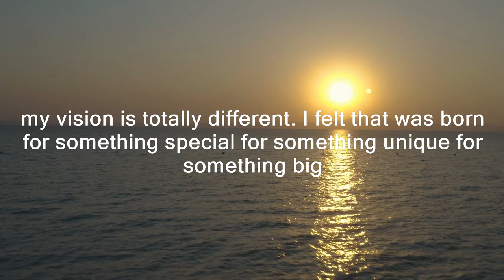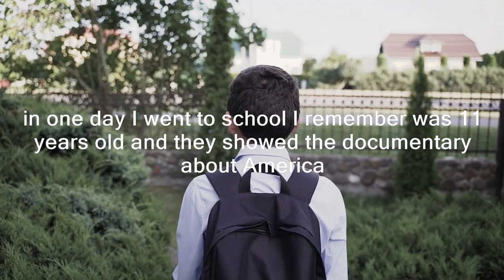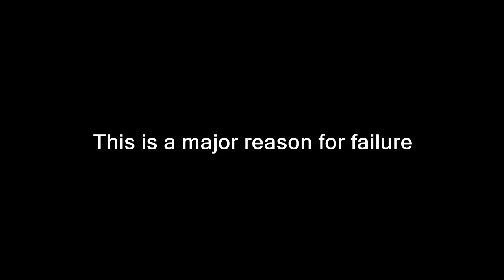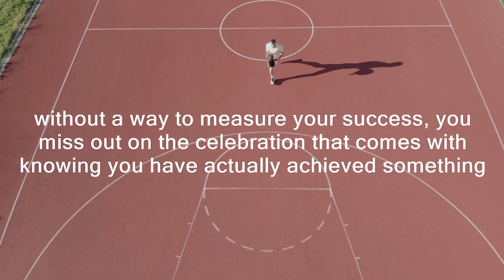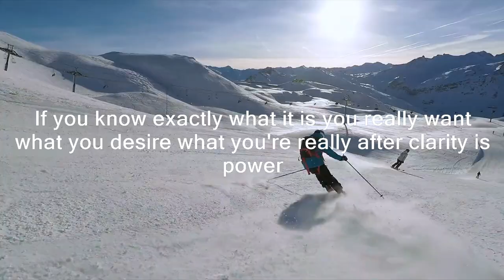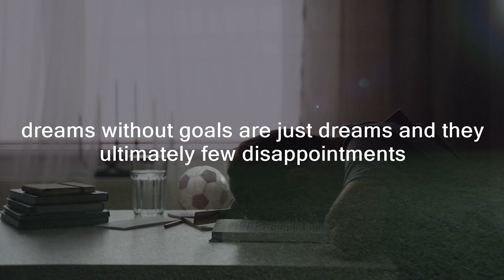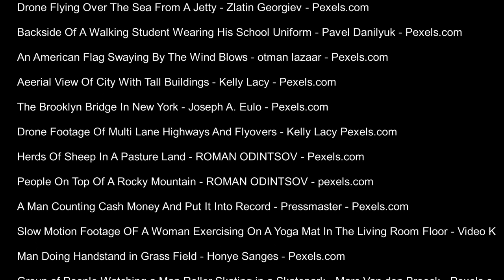THE FIRST STEP TO SUCCESS - Motivational Video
Goals are the road map of your life.
If you want to succeed, you need to set goals.

Welcome to the Motivation99 Youtube channel.

Edited : Waruna Kuruppu

Video Timestamps
0:00 Arnold Schwarzenegger
1:38 Brian Tracy
2:55 Importance of clear goals
3:56 Tony Robbins
5:00 Denzel Washington
5:35 Eric Thomas
Speakers

Arnold Schwarzenegger
Follow Arnold Schwarzenegger,

Speech Credit (Arnold Schwarzenegger)
Jürgen Höller - Power Days (Olympiahalle Munich)
Follow Jürgen Höller,
Brian Tracy
Tony Robbins
Denzel Washington
Speaker Credit: Denzel Washington

Music

Video footage

Note: footage used is licensed through CC-BY or from free stock footage websites.

Movie: Pumping iron (1976)
Studio: LionsGate Entertainment
Directed by George Butler and Robert Fiore
Produced by George Butler and Jerome Gary
Written by George Butler and Charles Gaines
Starring: Arnold Schwarzenegger / Lou Ferrigno / Franco Columbu / Mike Katz / Ken Waller / Ed Corney / Serge Nubret

A Royal Navy Submarine Firing a Trident Nuclear Missile - Ministry of Defence

Boy Running
Movie: Forrest Gump
Distributed: Paramount Pictures
Director: Robert Zemeckis
Screenplay: Eric Roth
Based on: Forrest Gump by Winston Groom
Producer: Wendy Finerman / Steve Tisch / Steve Starkey
Cinematography: Don Burgess
Edited: Arthur Schmidt
Production company: The Tisch Company

Our purpose in making motivational videos is to motivate people to reach their success.
We believe this video has no negative impact on the original creators, We actually believe it supports them.